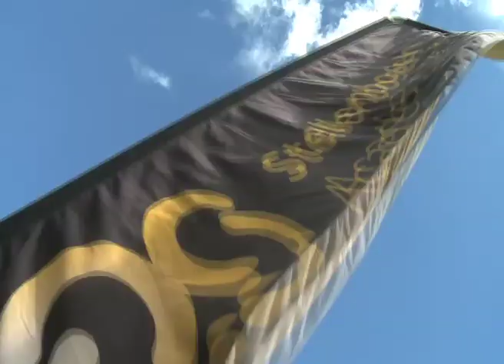SAS Junior ITF Circuit Tennis in Stellenbosch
Stellenbosch for the first time hosted two junior ITF tournaments called SAS Junior ITF 1 and SAS Junior ITF 2 which played from 13-19 October and 20-26 October 2012 respectively. Both tournaments form part of the International Tennis Federation's Junior Circuit with junior tennis players from 25 countries participated. Players earned world ranking junior points from both events.